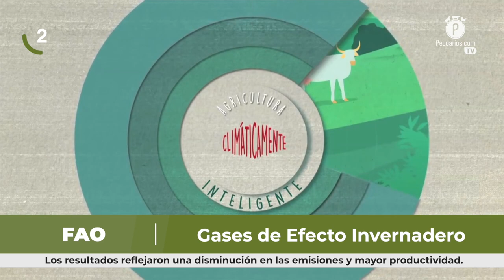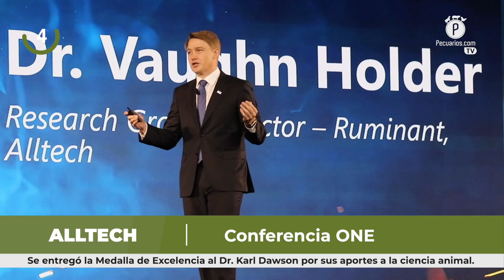Pecuarios TV: Las breves del sector ganadero - 27 Mayo